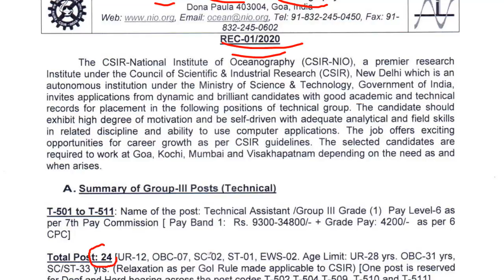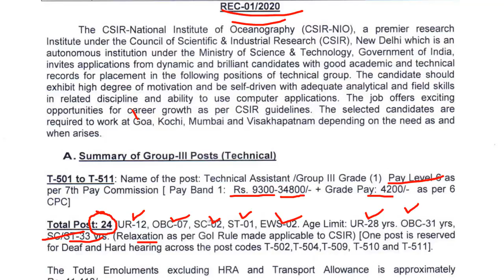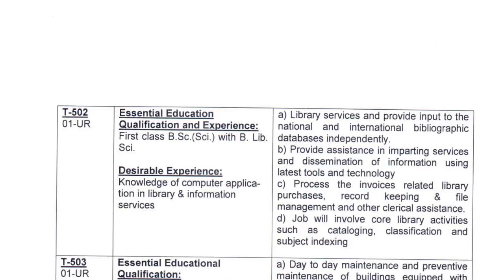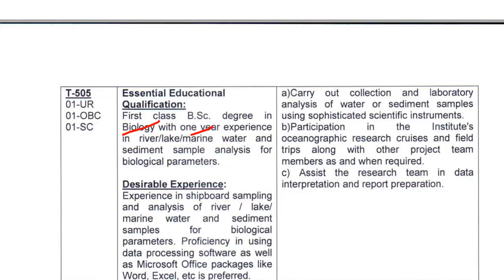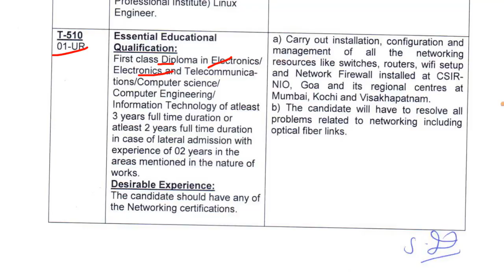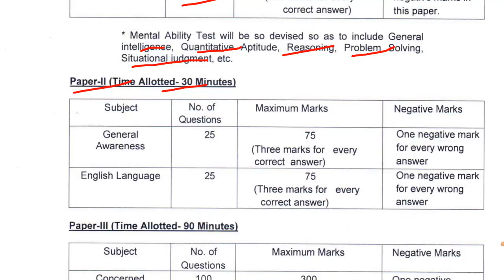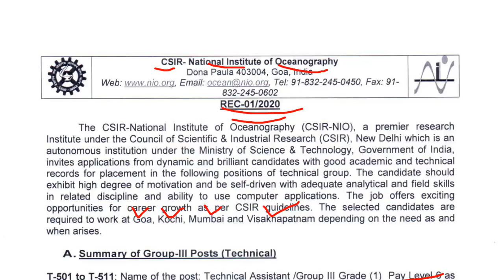National Institute of Oceanography Technical Assistant Recruitment 2020 | CSIR Recruitment 2020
CSIR NIO Technical Assistant Recruitment 2020

Name of the post - Technical Assistant
CSIR NIO Technical Assistant Age limit - 18-28 years. Relaxation - 3 years for OBC, 5 years for SC/ST.
CSIR NIO Technical Assistant Salary - 35400/- plus allowances

Technical Assistant Electronics/ Electronics and Communication Engineering/ Computer Science/ Computer Engineering / Information Technology - 1
Technical Assistant Electronics/ Electronics and Tele-Communication Engineering/ Computer Science/ Computer Engineering / Information Technology -1
Technical Assistant Electronics Engineering -3

CSIR NIO Technical Assistant Selection Process - Selection will be made through Skill test followed by Written Test.
Skill test will be qualifying in nature. The candidates who qualified in skill test will be called for written exam.
Total Paper in Written Exam - 3

Paper I -
Time Allowed - 60 Minutes
Negative Marking - No

Paper -II
Time Allowed - 30 Minutes
General Awareness - 25 Questions
English Language -25 Questions
Marks - 150
Negative Marking - Yes. 1/3

Paper III
Time Allowed - 90 Minutes
Concerned Subject -100 Questions
Marks - 300

Composite Time Duration : 3 Hours
Total No. Questions - 200
Medium of exam - Hindi and English.
Mode of Examination - OMR/ Computer Based Exam.

CSIR NIO Technical Assistant Recruitment 2020 How to apply :
Online application will be available on website of NIO till 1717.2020

CSIR NIO Technical Assistant Application fee : Rs.100/- for UR/OBC/EWS male candidates.
No fee for SC/ST/PH/Women/CSIR Employees.